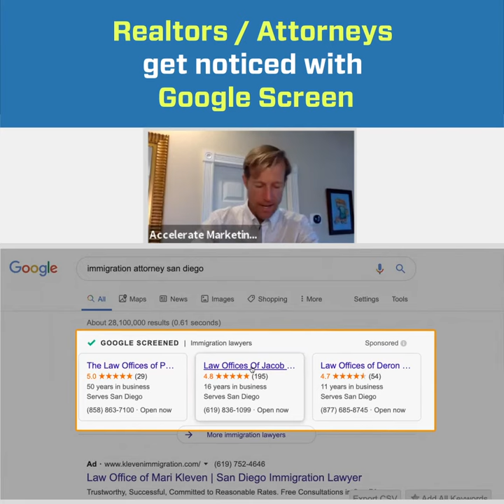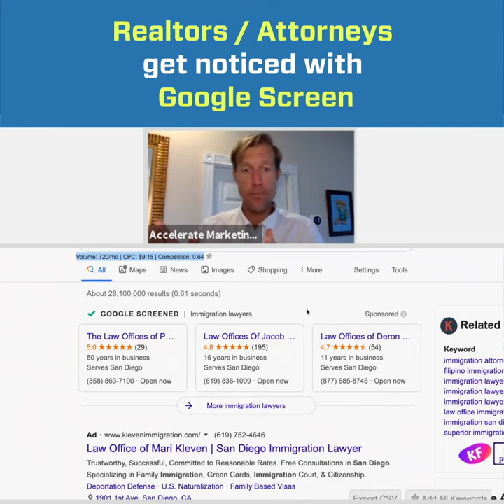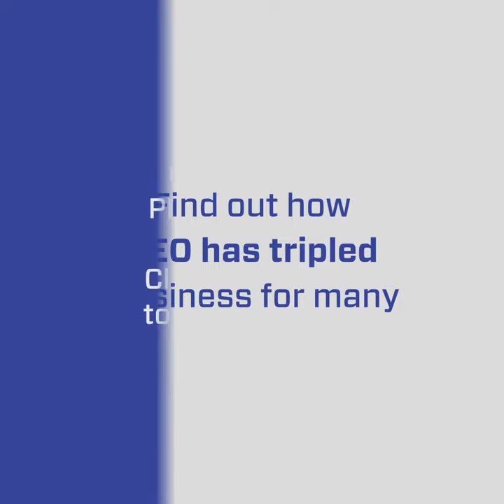Realtors and Attorneys: GET NOTICED With Google Screened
Ex-Google employee Adam Montierth and Emmy winner Donovan Montierth from Brothers' Ink Production discuss with Ryan Steinolfson from Accelerate Marketing how businesses, realtors and attorneys can get noticed with Google’s newest product Google Screened.

Chapters:
0:00 Intro about Google Screened
0:54 The specificity for realtors on Google Screened
1:27 The Google Screened Batch